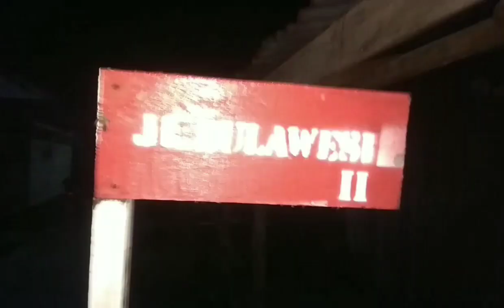Strike Baracuda Monster di laut Selayar || Mancing Suka-suka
Mancing di laut selayar tanggal 10 Oktober 2020 bersama pasukan mancing suka suka.
Alhamdulillah cuaca cerah dan bisa strike ikan Baracuda Monster
ikan Talang
ikan tenggiri
ikan bulan
ikan mas tompel
ikan selar
sukses selalu buat kita semua... aamiin